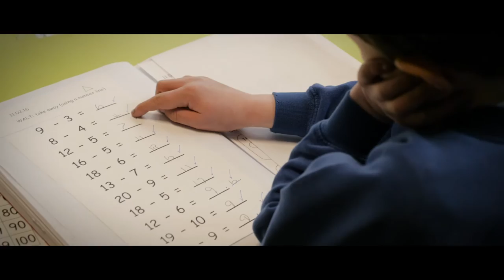Forest Schools - Bailey's Story - Lancashire Wildlife Trust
Forest Schools involve kids in outdoor learning and structured play, using environmental resources to develop teamwork, confidence and healthy activity. This video shows the effect on Bailey one of the many children across greater manchester enjoying the forest schools experience.

This fantastic project is delivered by The Lancashire Wildlife Trust who has been working with players of People’s Postcode Lottery since March 2015 bringing Forest Schools outdoor education to inner city schoolchildren in Manchester.